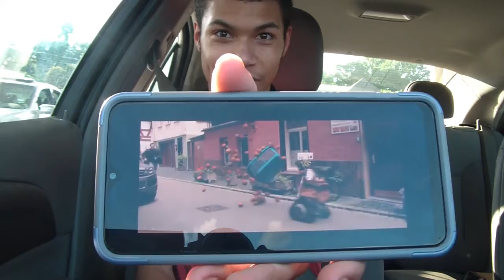Funniest reaction in the car